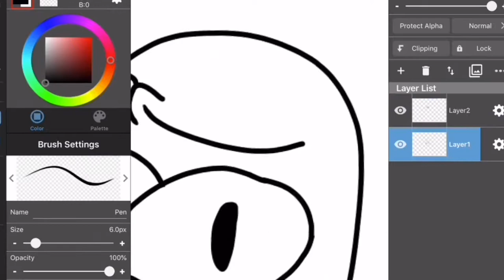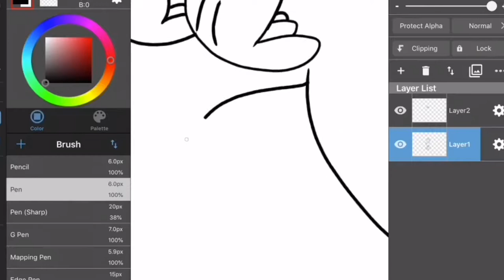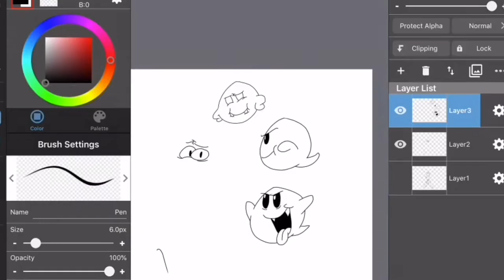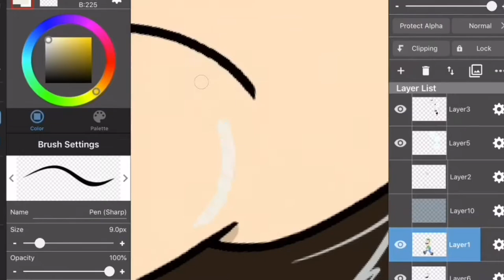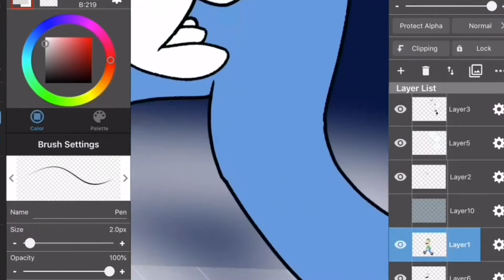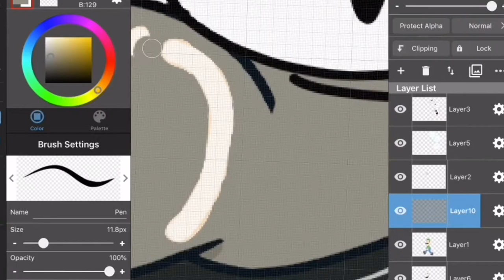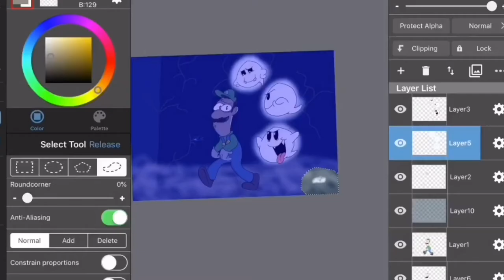An Animator Draws: Episode 4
Weegee